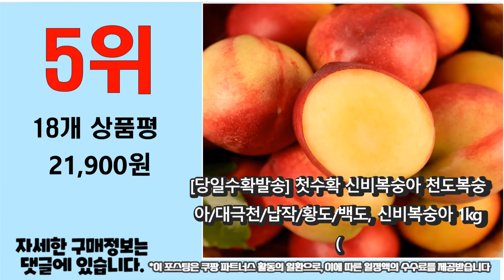광고 2022년 가장인기있는 신비복숭아 추천 판매순위 TOP10 가성비 평점 후기 비교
❤️❤️❤️광고 2022년 가장인기있는 신비복숭아 추천 판매순위 TOP10❤️❤️❤️

1위. #[판매예약1위] 신비 / 신선 / 천도 복숭아 당일수확발송 2kg, 신비복숭아 2kg   [38,900원]

2위. #[국내 1호] 13브릭스 경산 백도맛 신비복숭아 1kg 2kg, 1kg 대과   [22,800원]

3위. 당도선별 최상급 신비 복숭아 천도 복숭아 2kg 로얄과 [25,900원]

4위. #[백프로 품질보증제] 신비복숭아 산지직송 품절임박, 1kg 중대과   [22,900원]

5위. #[당일수확발송] 첫수확 신비복숭아 천도복숭아/대극천/납작/황도/백도, 신비복숭아 1kg (중소과/12-14과)   [21,900원]

6위. #[임산부 핫탬] 신선신비 복숭아 1kg, 신비 복숭아(백도계열) 1kg   [19,900원]

7위. #[판매예약1위] 신비 / 신선 / 천도 복숭아 당일수확발송 2kg, 신비복숭아 2kg   [38,900원]

8위. #[산지직송] 첫출하 새콤달콤 신비복숭아 1kg (18과내)   [11,200원]

9위. #[핫하다핫해] 신선 신비복숭아 1.0kg, 신선 복숭아 (황도) 1.0kg   [15,900원]

10위. #[기간한정] 국내산 달콤왕 신비복숭아 1kg 소과 (20과내외)   [11,600원]